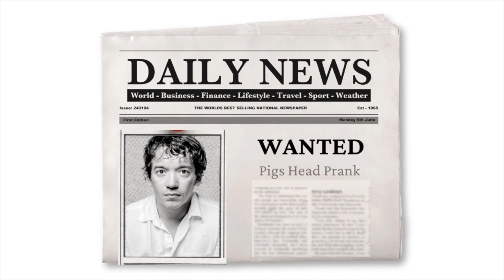The Creative Mind - Ep 14 ***The Joker** Part 2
Move over Jared Leto,  Steve Meo is the Joker!!!

In this episode Steve and I chat about family and the reality of the acting world as well as a few hilarious surprises from his time on High Hopes and Les Miserables.  I'm still laughing as I type this!!

A must watch to the end!!

Music
Paper Sunsets - Dancing with Strangers.
New EP 'VOA' is available now!

New episodes uploaded every Sunday plus more content on Fridays

Another huge thank you to Steve for this episode. Thank you for being so generous with your time.